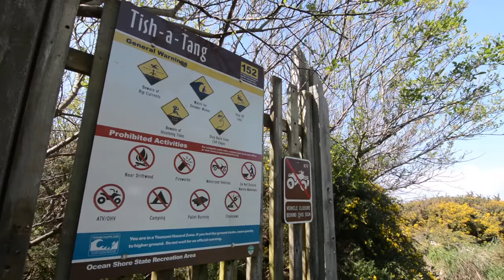2674 Caryll Court Bandon Oregon (FOR SALE)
Majestic views of the Pacific Ocean on this end of cul-de-sac .26ac city lot for sale in Bandon OR. Located just off Beach Loop Dr and south of Face Rock Wayside beach access. Long driveway between neighboring homes leads to lot. Create and build your dream home here while listening to all of the sounds and views the Pacific Ocean has to offer.